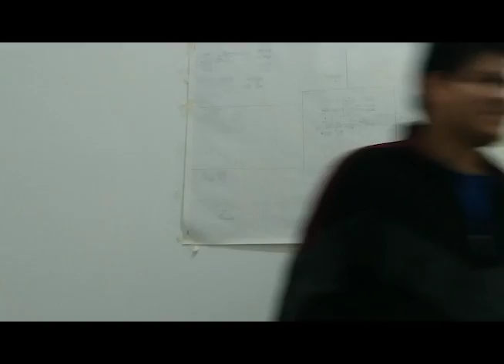Cosas y Cosas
Una muestra de lo que hay en mi habitación.